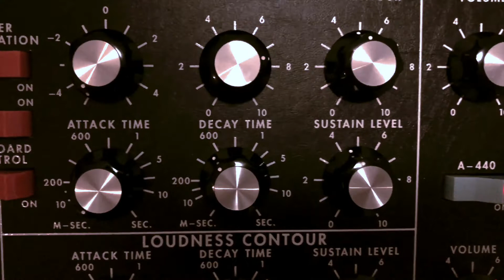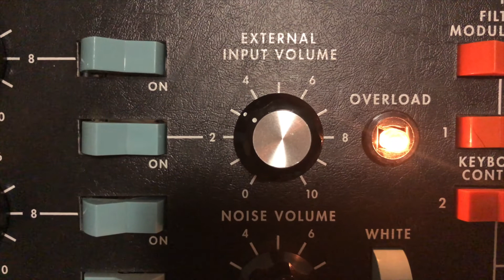Kernel: "SUN"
Día 2